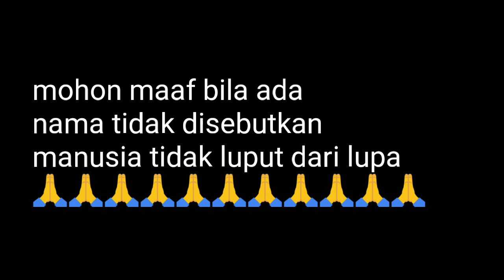Bersama kita pasti bisa ciptaan yusabs official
lagu karya sendiri tanda terimakasih buat kawan-kawan 1 tujuan sukses bersama saling dukung dari kita untuk kita bersama kita pasti bisa